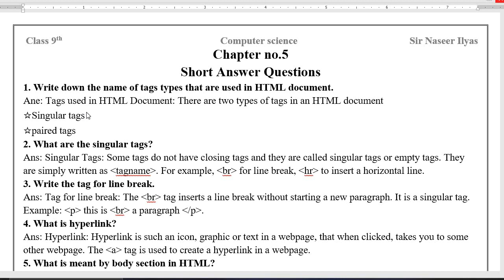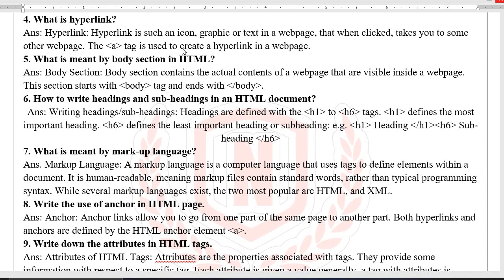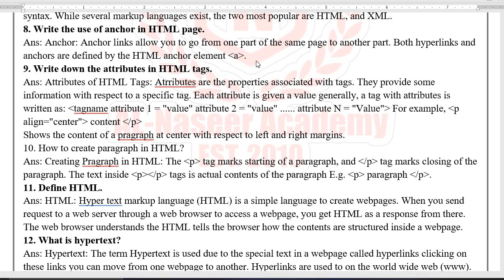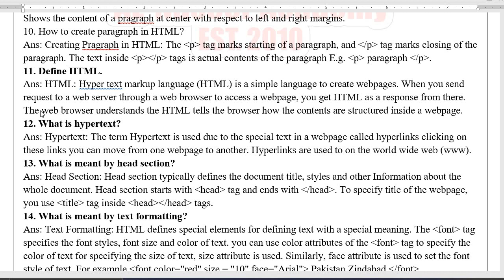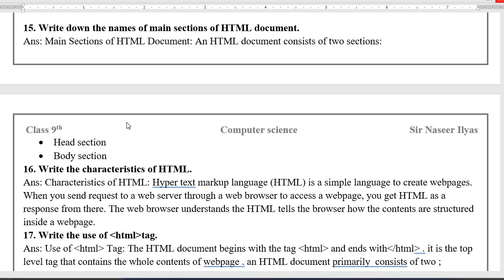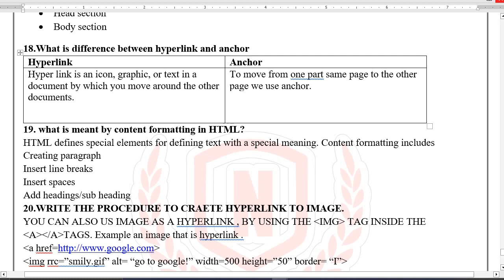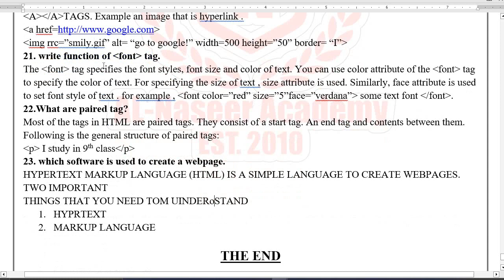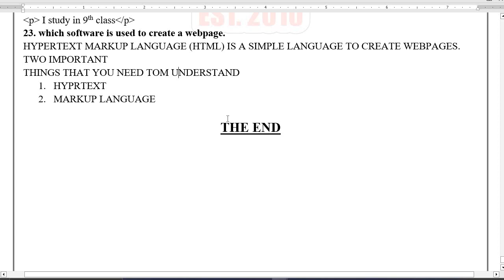Guess 2025 Computer Science chapter 5 important short and long questions class 9th Punjab Board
In this video lecture You will be able to learn about guess Computer science unit 5 important short and long questions  class 9th  according to new board policy and get full marks in the board inshallah paper will from these questions

Guess Computer science class 9th 2024